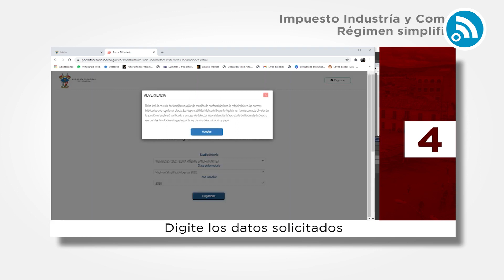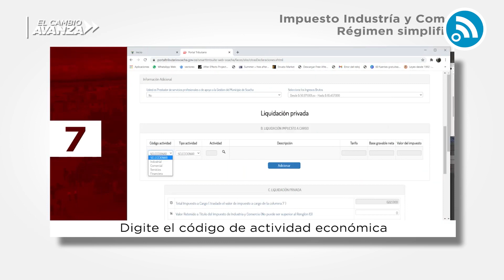✅ PASOS PARA PAGAR EL IMPUESTO DE INDUSTRIA Y COMERCIO EN SOACHA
La Administración municipal de la ciudad de Soacha informa a la ciudadanía que ya se puede realizar el pago del Impuesto de Industria y Comercio para el Régimen Simplificado.

Conozca aquí el paso a paso:
Las noticias del día a día de Cundinamarca encuéntralas en los siguientes enlaces: